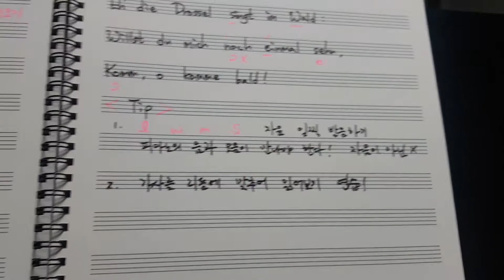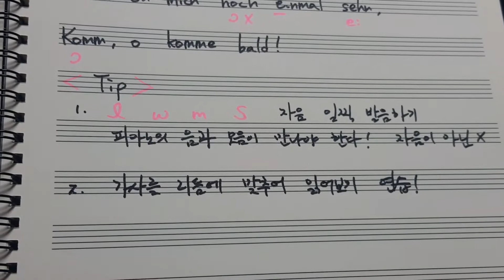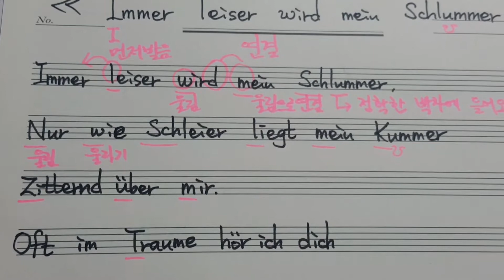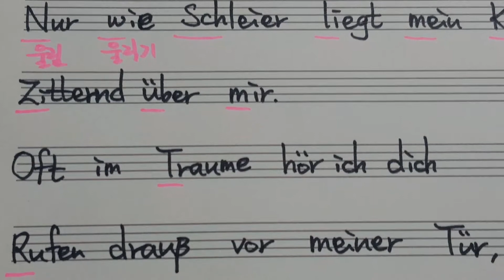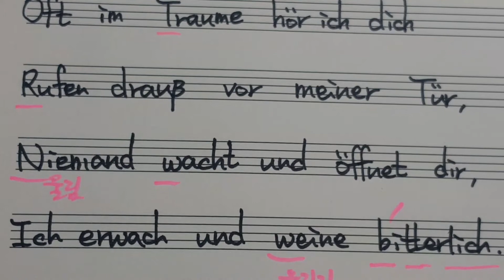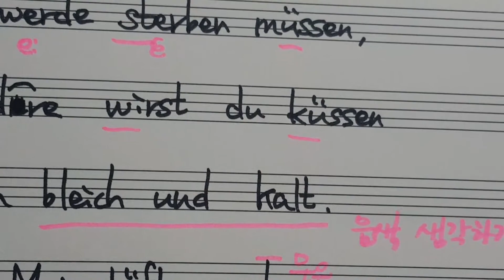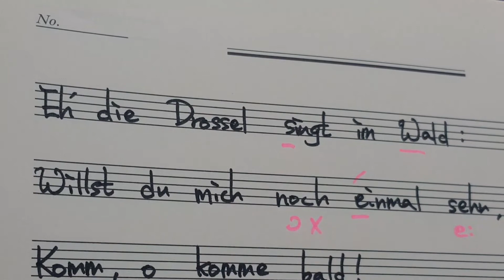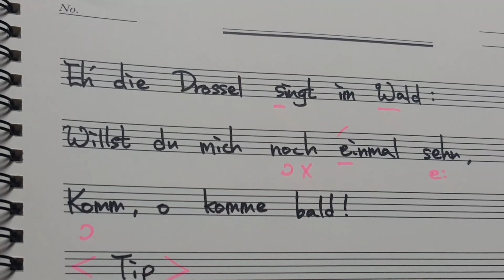위붕하우스 명지영 브람스가곡 가사발음 Brahms Immer leiser wird mein Schlummer Aussprache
독일가곡 브람스 가사발음 및 간단한 해설과 Tip